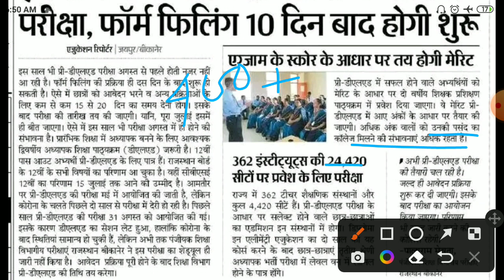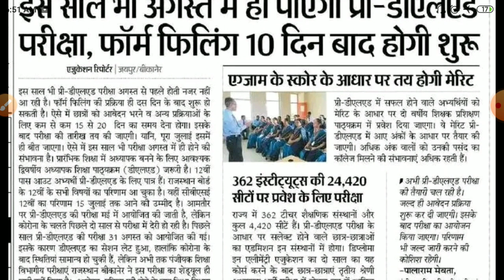Rajasthan Bstc notification 2021/bstc exam 2022/Bstc form 2022/bstc exam date/bstc 2022 form start22